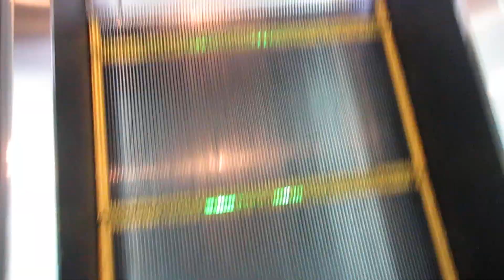羽田空港第2ターミナルの北ピア側エスカレーター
こちらは制限区域内にあるもので、3階はレストランです。4階はエアポートラウンジがありましたが、2017年4月に閉鎖されました。
このエスカレーターは日立製ですが、第2ターミナルの開業当時からあります。EXシリーズでこちらはオートセンサーはありませんが、方向表記があります。エスカレーターは2階から3階まで設置されています。

メーカー：日立
到着階：2～3
運転中のエスカレーター：2～3
1ステップあたりの定員：2名